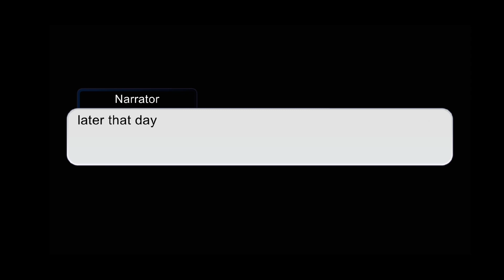overworking problem part 3 final episode (read descriptions)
their might be a few spelling mistakes so try to bare with me I'm trying my best